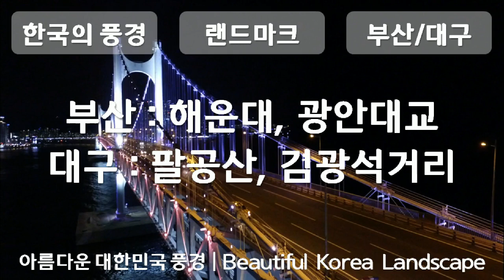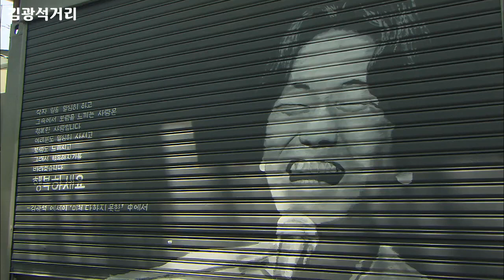대한민국의 풍경, 부산, 해운대, 광안대교, 대구, 팔공산, 김광석거리, 랜드마크, 공유마당